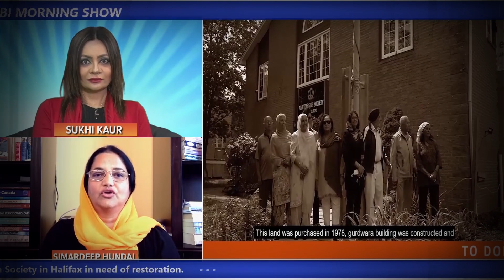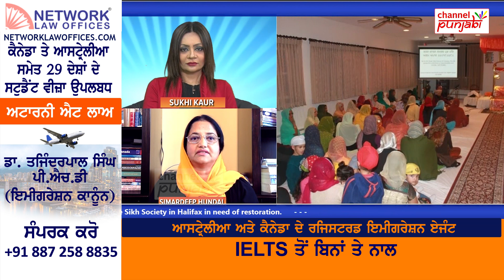ਕੈਨੇਡਾ 'ਚ ਸਿੱਖ ਸੰਗਤ ਦੀ ਪੂਰੀ ਚੜ੍ਹਦੀ ਕਲ੍ਹਾ! ਦਿਨਾਂ 'ਚ ਹੀ ਗੁਰਦੁਆਰਾ ਸਾਹਿਬ ਕੀਤਾ ਤਿਆਰ!